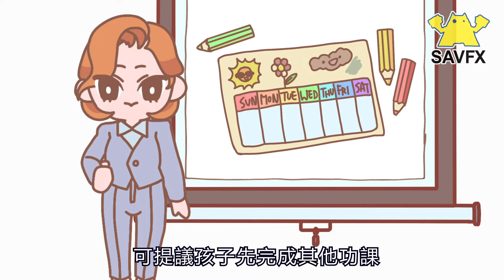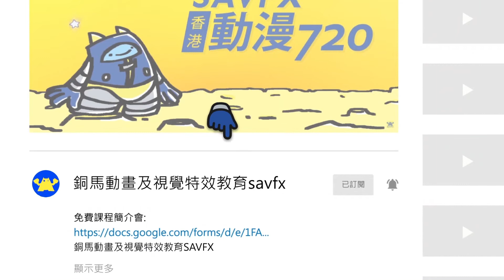學生Freelance：升小適應動畫の學習篇〈SAVFX香港動漫720〉第100集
銅馬動畫及視覺特效教育SAVFX
🥇持續進修基金可獲發還款項課程
🥇持牌學校